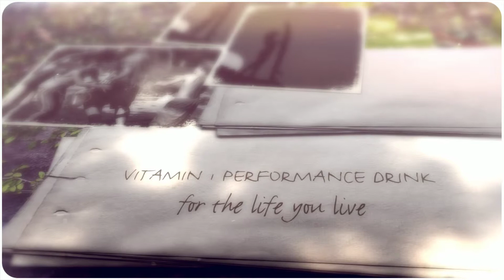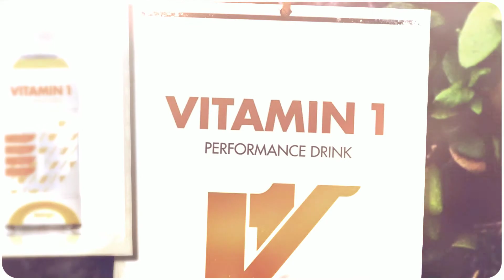Vitamin 1 Performance Drink for Health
Vitamin 1 was created by Athletes, Coaches, Pilate’s instructor and members of the military as a healthy and deliciously hydrating drink for everyone. Having grown up on the traditional sports drinks loaded with 35 grams of sugar (17 spoons full) and 150 calories, we searched for a better solution, there were none, so we created the better solution, Vitamin 1.
The goal was to generate a performance drink that properly hydrates, provides nutrients, taste’s great with minimum sugar and calories.